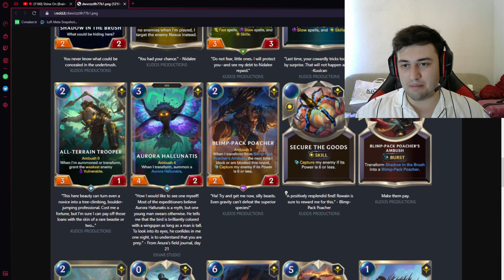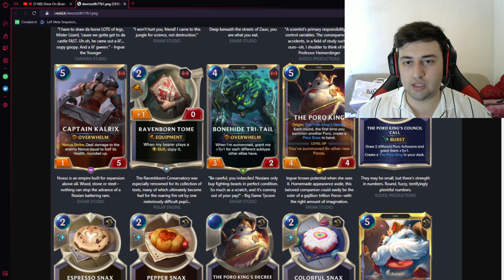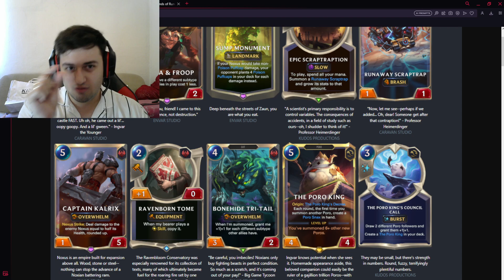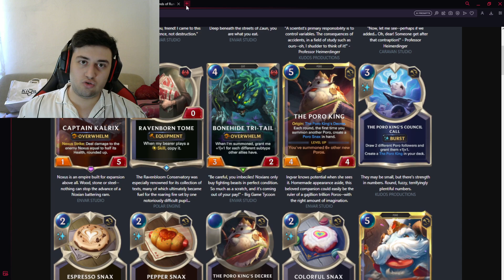PORO KRALI OYUNUN EN GÜÇLÜ ŞAMPİYONU! Yeni Poro Kartları İnceleme [Legends of Runeterra]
porororoororororororoorooroororor

En güncel destelerim ve çekilişler için Runeterra AR'den takip edebilirsiniz!